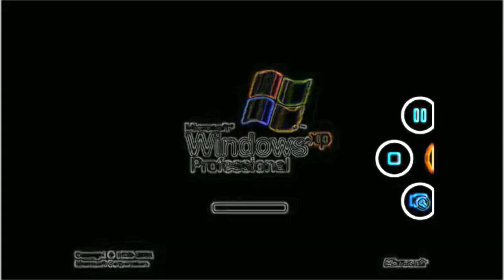Stupid Microsoft windows xp professional effects in lower voice in high major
Requested by @Charallony6000